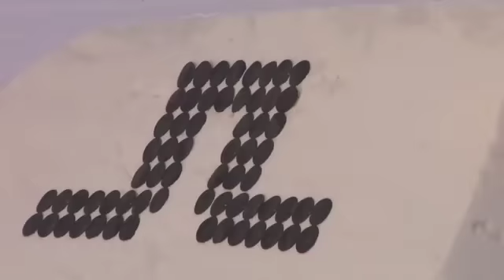Jon Olsson Invitational PoorBoyz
JOI edit by poorboyz productions